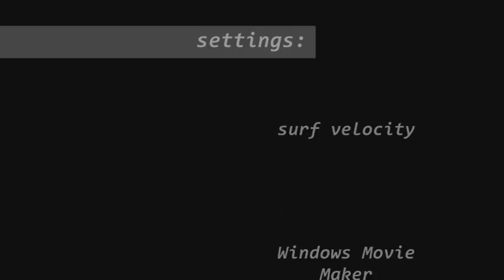surf_olympics | copy - mark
map made by thay
how to surf surf olympic
 (surf_olympics)
surfed by copy - mark (copy-mark)